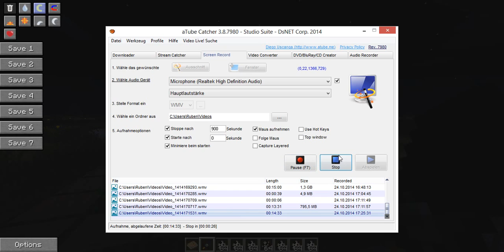Hexxit / weitere Vorstellungen / TheRazinator / Part 2 - 4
Weitere Hexxitvorstellung ;D (Part 2)

Sry das das video erst so spät kommt ich war nicht da :)

ich habe jetzt auch ein besseres Mikro aber ich nehme noch nicht auf weil ich erst mal diese 4 Parts hochlade ;)

Minecraft:Rubekle